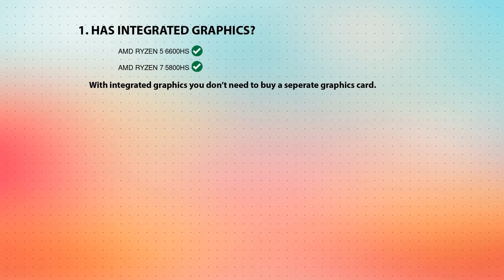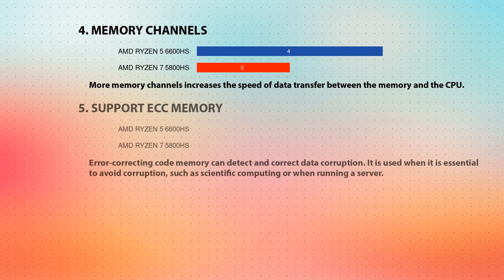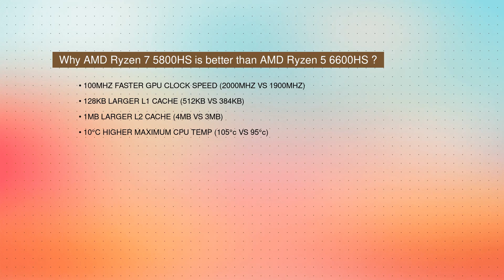AMD Ryzen 5 6600HS vs AMD Ryzen 7 5800HS Technical Comparison